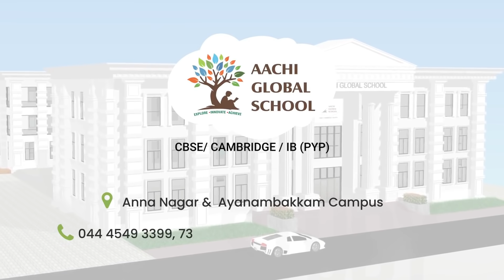Aachi Global School - CBSE / CAMBRIDGE / IB (PYP)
Aachi Global School is dedicated to bringing out synergy of skills, knowledge, and values in our children. Our learning environment enables each child to realize their unique learning style, while our way of teaching helps them discover their own creative and artistic potential.
Enroll your children for better future vision!

Anna Nagar Campus
53-A, Church Street, Thangam Colony, Landmark: Near Emmanuel Church, Anna Nagar West, Chennai – 600040.

Ayyanambakkam Campus
Opp. To S&P Living Space Apartment (20 Mins from Anna Nagar) Landmark: S.No.310, Keel Ayanambakkam, Maduravoyal Taluk, Chennai – 600095.